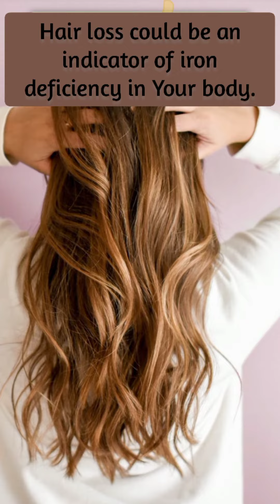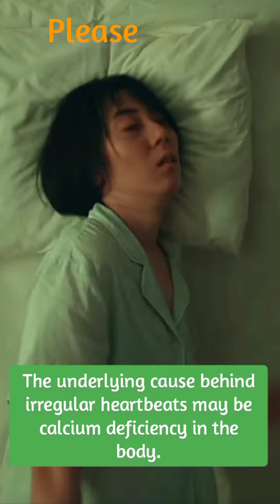इस संकेत को नजरअंदाज mat karna ||🔥deficiency disease || Disease and health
🔥इस संकेत को नजरअंदाज नहीं करना चाहिए|🔥Deficiency sign you shouldn't Ignore |🔥

Hi, this is Nkamal and welcome to Nekanshfact YouTube channel.

                  in this video you can know some common deficiency sign or symptoms that help you to know early before it severely affect your body, if you find out any of this symptoms then consult your health expert for early treatment, So dear friends keep your self fit, eat healthy and live healthy, give some time for physical exercise.